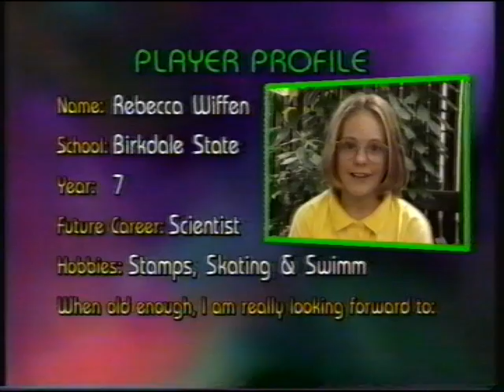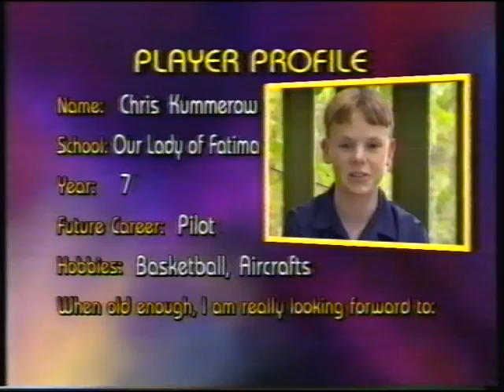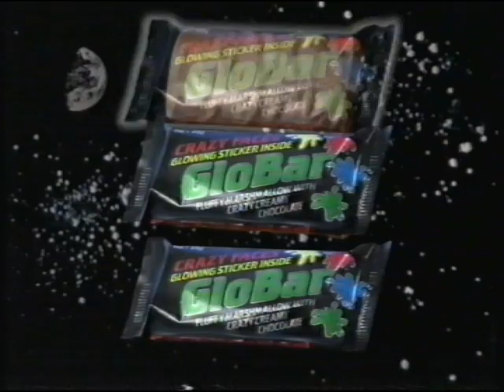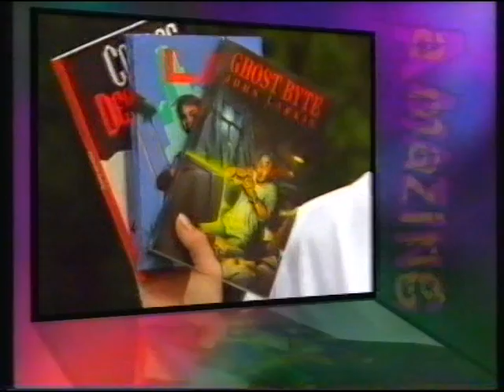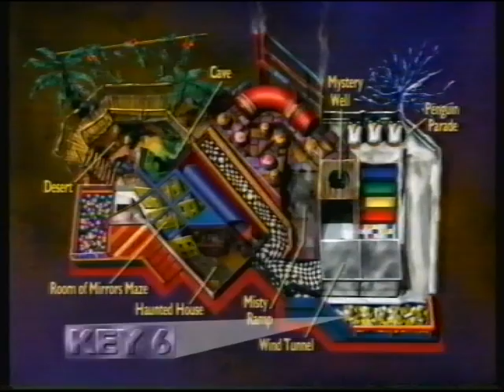Amazing - Hosted By James Sherry 1994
An episode of Amazing Hosted by James Sherry from 1994 with teams from Birkdale State School and Our Lady Of Fatima School